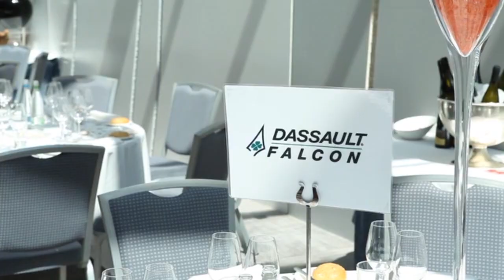John Rosanvallon - Geneva 2011 Luncheon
John Rosanvallon
The Wings Club
Geneva 2011 Luncheon